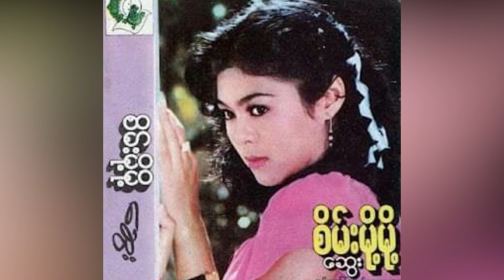အဆိုေတာ္ စိမ္းမို႔မို႔ ကြယ္လြန္ (Daily News Of Myanmar)